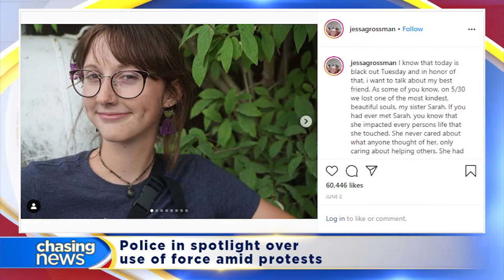police in spotlight over use of force amid protests